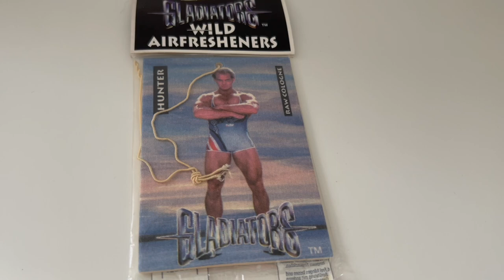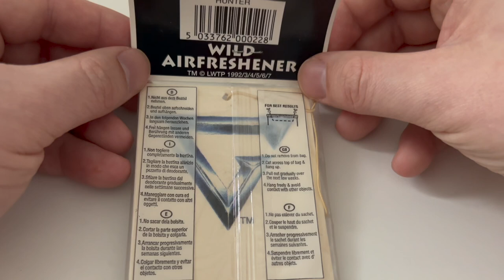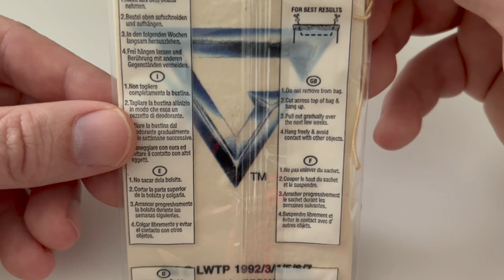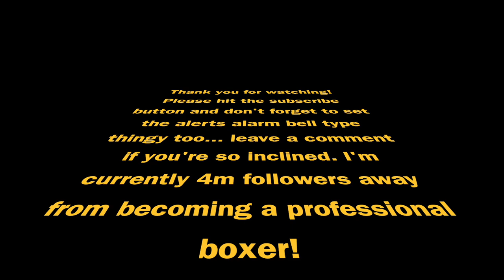Toys in the bedroom - Collectible tat special - Hunter TV's Gladiators 90's Air Freshener review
Hello and thanks for stopping by!

Todays tat is this! A 90's Gladiators TV show themed Gladiator Air Freshener.

This freshener, is Hunter aka Gemma from the Circle!

To celebrate the possible return of the famed 90's gameshow, why not look at some of the tat affiliated with the show when it was at the height of its popularity!

I'm currently 4m followers away from becoming a professional boxer!